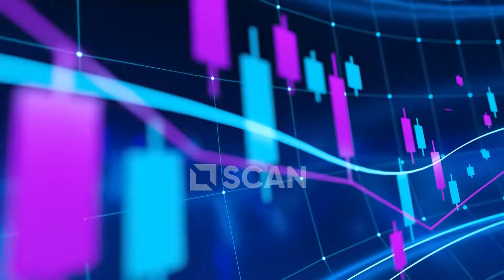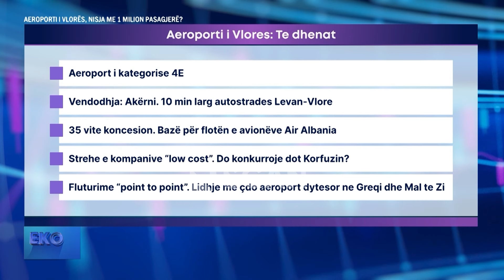Aeroporti i Vlorës, nisja me 1 milionë pasagjerë? - EKOPULS P1 27/6/2024